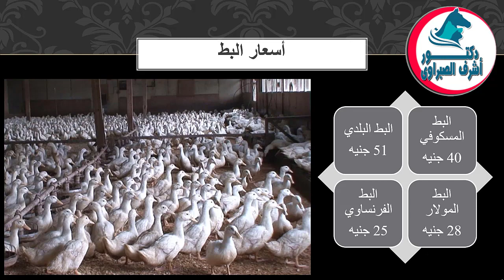أسعار بورصة الدواجن والكتاكيت والبط والسمان | وأسعار بيض المائدة والعلف اليوم الأحد 27 / 3 / 2022 !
مقدمة اسعار الدواجن 00:00
أسعار الفراخ البيضاء 00:29
أسعار الفراخ الساسو 00:37
أسعار الفراخ البلدي 00:41
أسعار الكتاكيت البيضاء 00:46
أسعار الكتاكيت الساسو 00:50
أسعار الكتاكيت البلدي 00:55
أسعار البيض 01:00
أسعار البط 01:09
أسعار الكتاكيت البط 01:15
أسعار كتاكيت السمان 01:21
أسعار علف الدواجن 01:26